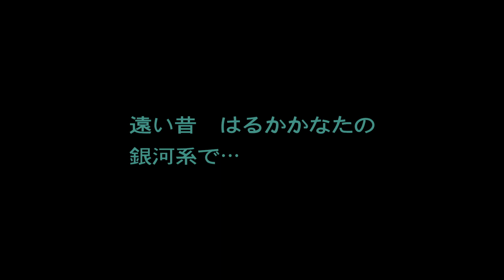キャンペーン#1【STAR WARS battlefront2/スターウォーズ バトルフロント２】PS4PRO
地上・宇宙をともにマスターした帝国軍の
エリート特殊部隊インフェルノ隊の指揮官アイデン・ヴェルシオとなり、
新たな道を切り開け。
数々の伝説の登場人物たちを交えた、30年にわたる復讐と裏切り、贖罪の物語が待ち受ける。
▼HAJI's RADIO/おもに海外のハウス音楽のMIXをしています。

購入を考えていて迷っている人や
忙しくてゲームする暇が無い人なんかにも
見てもらえると嬉しいです！